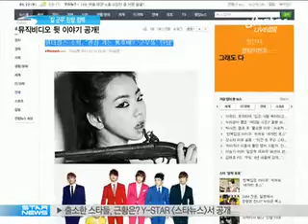[Y-STAR] 'Teen Top', Second mini-album (틴탑 컴백! 호감표명한 원더걸스에게)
The title track ' I'm going crazy'

[미디어인뉴스] 틴탑이 최근 두 번째 미니앨범을 발표해 좋은 반응을 얻고 있습니다

클럽 사운드에 강렬한 비트가 적절히 섞인 타이틀곡 '미치겠어'는 두말 할 것 없는 군무와 이들의 진화한 래핑을 느낄 수 있는데요

[인터뷰: 캡]
이번 타이틀곡 '미치겠어'는 떠나간 여자친구를 붙잡는 간절한 남자의 마음을 표현한 곡이고요 신나는 비트와 멋진 목소리를 들을 수 있는 멋진 타이틀 곡이죠

[현장음]
안무가 정말  돋보이죠  안무하면 틴탑이죠

특히 '미치겠어'뮤직비디오에 포미닛의 권소현이 엘조와 연인으로 출연하면서 화제가 되기도 했는데요

[인터뷰:리키]
Q)뮤직비디오 내용?
A) 엘조형이 한 여자에게 고백을 했는데 거절당하는... 엘조형이 그 여자에게 너무 빠져가지고 만날 달리고 버스 붙잡고.. 아주 난리가 났었습니다

[인터뷰: 엘조]
Q) 주인공 부담감 ?
A) 제가 이번에 대본을 봤는데 눈물흘리는 신이 있더라고요 눈물을 잘 못흘리는데.. 근데 제가 마지막에 제가 눈물을 흘렸어요 순수 100%  제 눈물을 흘렸습니다

[현장음:천지]
경험인가요?

[인터뷰: 엘조]
경험은 아니죠 제가 차여본 적이 없고요 고백해 본 적도 없어요

또 최근 원더걸스 소희가 관심이 가는 남자 후배를 묻는 질문에 틴탑이라고 밝히기도 했는데요